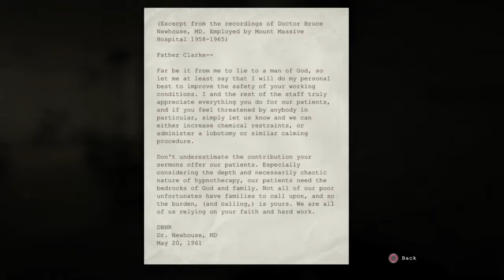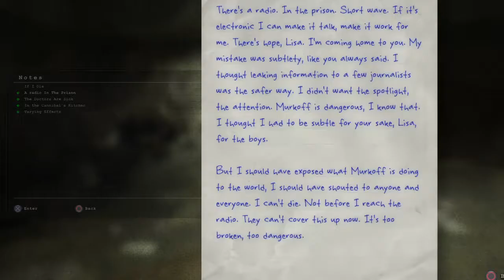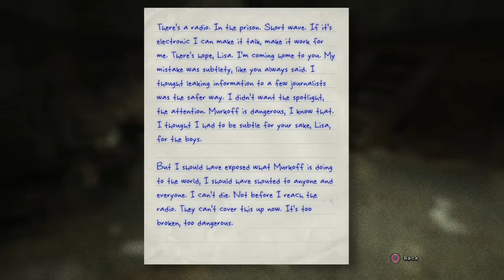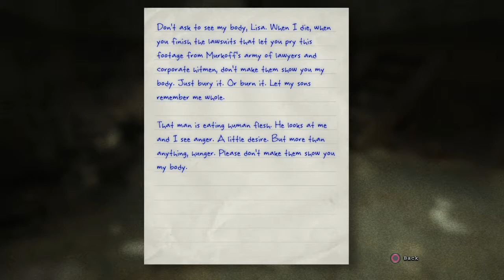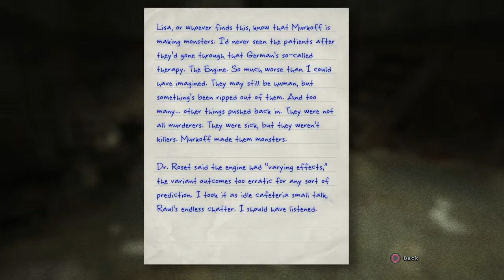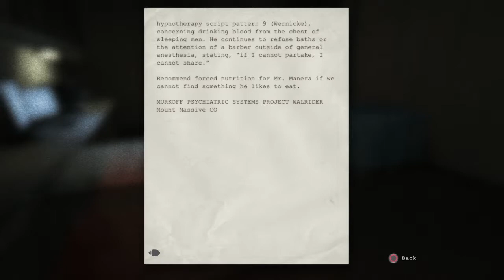Let's play Outlast WhistleBlower Pt2: Cannibal Santa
Otter Didn't Do Anything Officer I Sware!